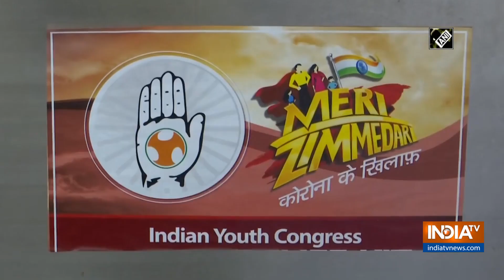Indian Youth Congress manufactures masks amid COVID-19 outbreak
Indian Youth Congress (IYC) workers manufactured masks at Delhi office amid COVID-19 outbreak.